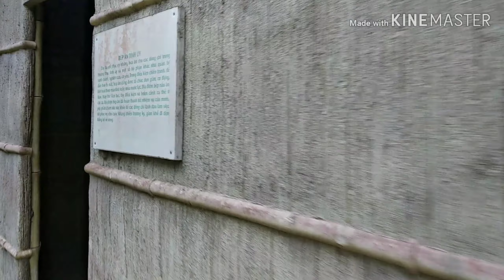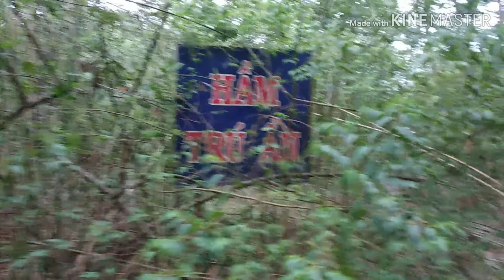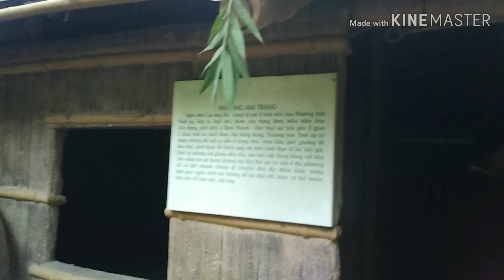Ngao vu Đức Huệ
Khám phá